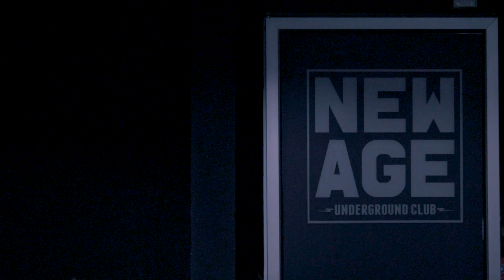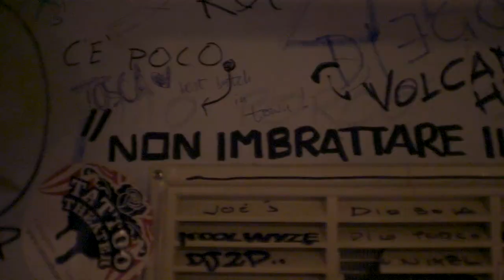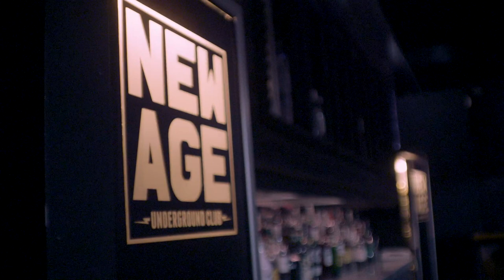Shandon - Empty Clubs - Sangue e Lava feat. Seby Derozer - Episodio 5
Per il 5 episodio abbiamo scelto una canzone e un locale che dovevano essere rappresentati da più voci: Seby Derozer con noi in Empty Clubs girato al New Age club a porte chiuse per ricordarvi di non rinunciare mai ai vostri sogni in nessun momento della vostra vita.

Thanx to: New Age Club, Derozer , IndieBox Music, Vans, Gibson Italia, Velvet Lenses.Girato e Montato da Claudio Cogliati CHEAP _OH! Production

Empty Clubs e’ la musica dei musicisti e dei locali che li ospitano, entrambi troppo spesso non considerati e relegati a mera forma di intrattenimento. 10 Appuntamenti, 10 canzoni live in acustico suonate e filmate in 10 clubs Italiani, forzatamente a porte chiuse, alla fine di una stagione mai iniziata.
Sempre sotto pressione per via della bassa considerazione del ruolo culturale ricoperto da questi spazi ed oggi, a riprova di cio’, totalmente privi di appoggio benche’ in difficolta’ confermando che questo tipo di espressione e questo tipo di persone, sono considerate di serie B per la stragrande maggioranza dell’opinione pubblica.

Nel vuoto non esiste gioia, nel silenzio non esiste espressione, nell’indifferenza non esiste cultura.
Shandon